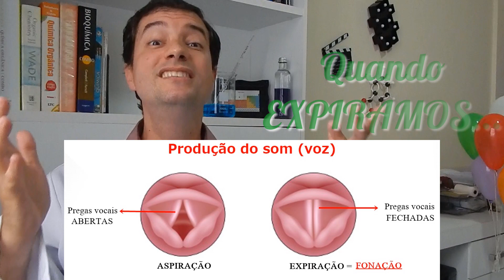Voz do Minion. Como o gás hélio deixa a voz de engraçada? | Curiosidade 11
Como é feita a voz do minion? Porque a voz do minio é engraçada?

Hoje será nosso vídeo de curiosidade especial para crianças. Vamos falar sobre a voz do minion, que conseguimos fazer ao inalar o gás Hélio. Explicaremos como a inalação do hélio transforma nossa voz.

Grande abraços!